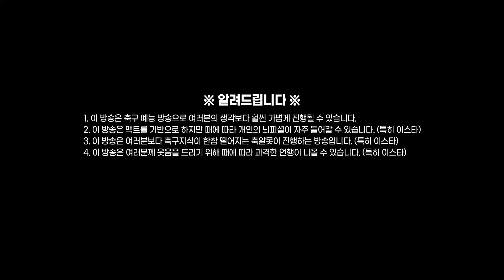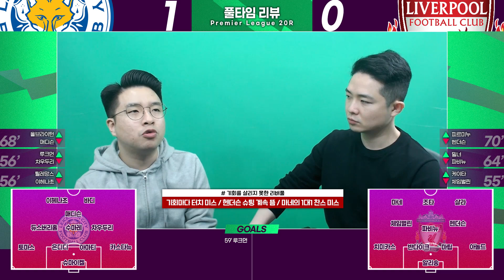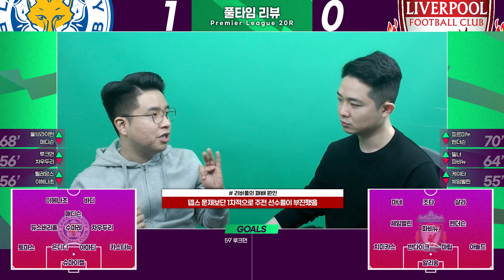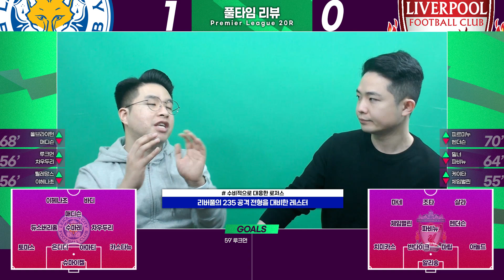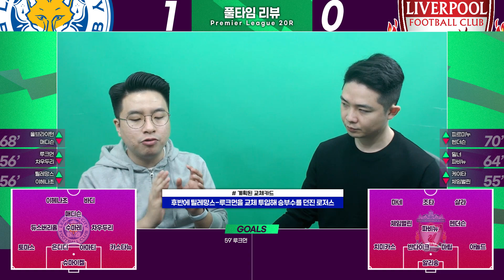[후리뷰] 아다테타 화났다!!! 리버풀 우승 경쟁 적신호??